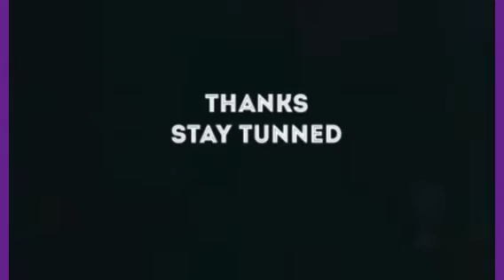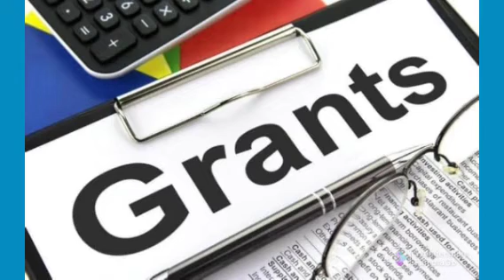TOP THEOBARTH GRANT SUBSCRIBER REACT TO PROFESSOR THEOPHILLUS LATEST POST | SEE DETAILS